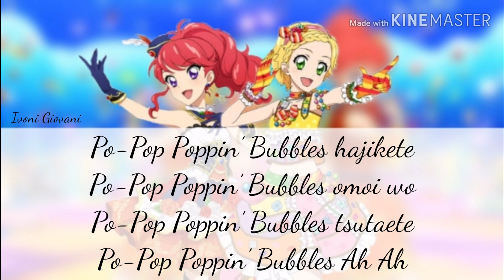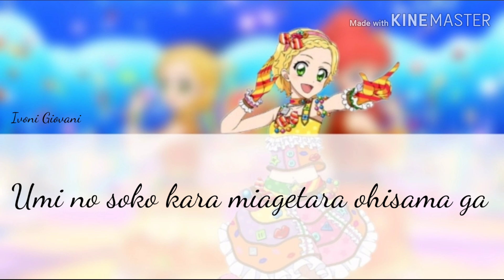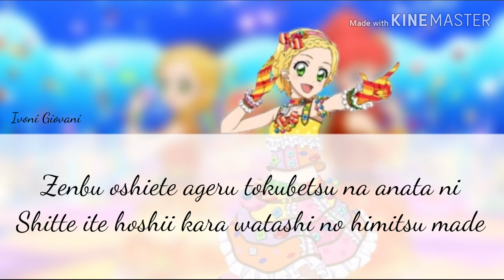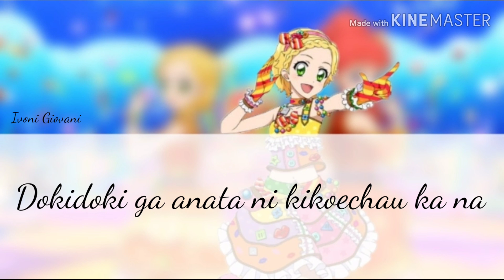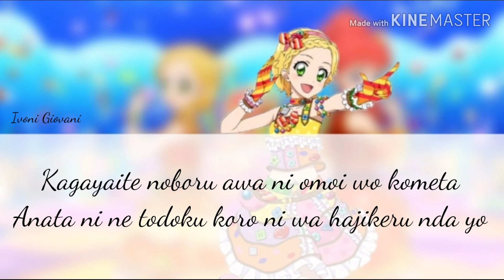Aikatsu! Poppin' Bubbles - Passionate✮Jalapeño | Juri & Hinaki Ver. Full + Lyrics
💕Follow instagramku:
💕BY : Juri & Hinaki